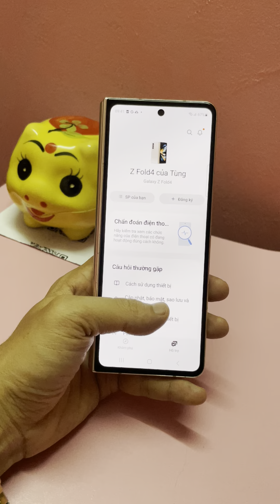Cách kiểm tra gói Samsung Care+ trên thiết bị Samsung Galaxy S | Z Fold | Z Flip mới nhất 2024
Chi tiết Cách kiểm tra gói Samsung Care+ trên tất cả thiết bị Samsung Galaxy

Cách kiểm tra gói Samsung Care+ trên tất cả các dòng Samsung mới nhất 2024 bao gồm Galaxy S24, S24 Plus, S24 Ultra | Galaxy Z Fold 6 | Galaxy Z Flip 6